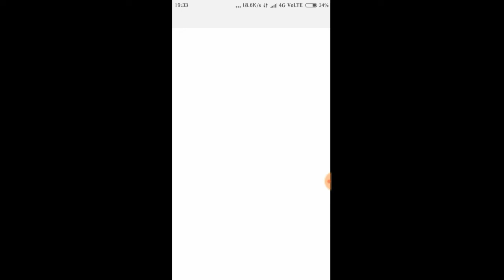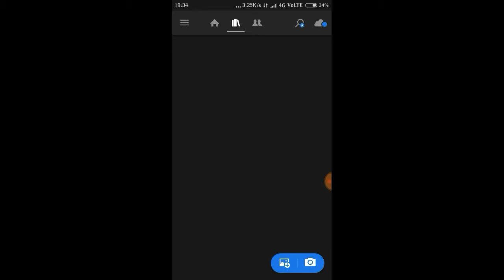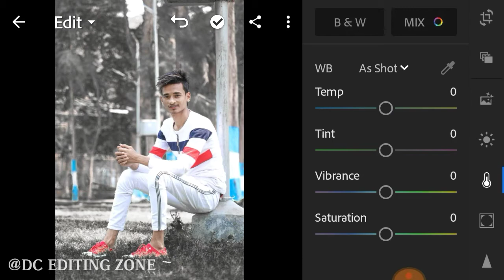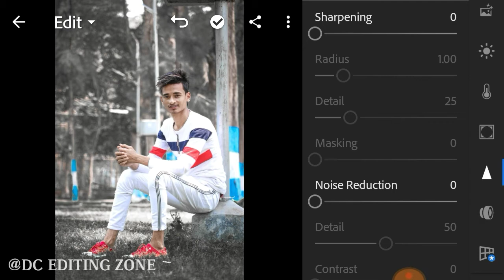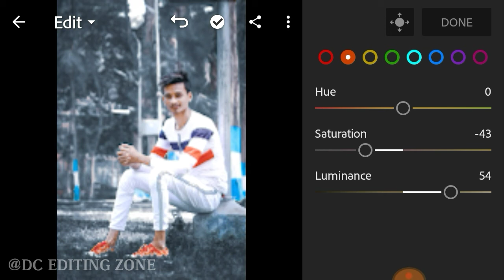How to Edit Moody Dark Grey Lightroom Editing Lightroom viral Editing SK Editz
➡️➡️➡️➡️➡️ PicsArt & Lightroom⬅️⬅️⬅️⬅️⬅️

➡️➡️➡️➡️➡️ Vijay Mahar ⬅️⬅️⬅️⬅️⬅️

➡️➡️➡️➡️➡️ Holi Editing⬅️⬅️⬅️⬅️⬅️

➡️➡️➡️➡️➡️ Taukeer Editz ⬅️⬅️⬅️⬅️⬅️

➡️➡️➡️➡️➡️ Prateek Pardeshi ⬅️⬅️⬅️⬅️⬅️

➡️➡️➡️➡️➡️Sony Jackson ⬅️⬅️⬅️⬅️⬅️

➡️➡️➡️➡️➡️ Dolan Das ⬅️⬅️⬅️⬅️⬅️

➡️➡️➡️➡️➡️ Shivratri Editing ⬅️⬅️⬅️⬅️⬅️

➡️➡️➡️➡️➡️ Manipulation Editing ⬅️⬅️⬅️⬅️⬅️

➡️➡️➡️➡️➡️ Mobile photography ⬅️⬅️⬅️⬅️⬅️

➡️➡️➡️➡️➡️Facebook ID ⬅️⬅️⬅️⬅️⬅️

1) ➡️➡️➡️➡️➡️ PicsArt Aap ⬅️⬅️⬅️⬅️⬅️

2) ➡️➡️➡️➡️ Lightroom Aap ⬅️⬅️⬅️⬅️⬅️

3) ➡️➡️➡️➡️Autodesk sketch book⬅️⬅️⬅️⬅️

4) ➡️➡️➡️➡️Touch retouch Aap ⬅️⬅️⬅️⬅️

5) ➡️➡️➡️➡️➡️ Infinite Design ⬅️⬅️⬅️⬅️⬅️

6) ➡️➡️➡️➡️➡️ Snapseed ⬅️⬅️⬅️⬅️⬅️

➡️➡️➡️➡️➡️➡️➡️Note :-⬅️⬅️⬅️⬅️⬅️⬅️⬅️

2019